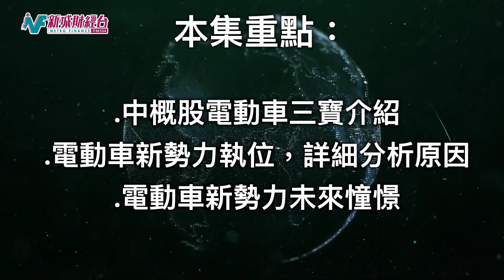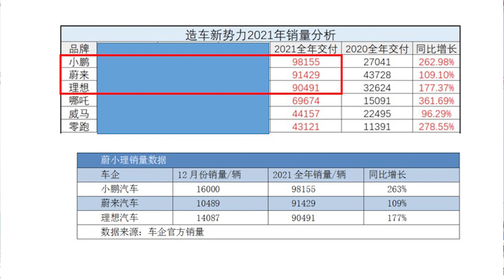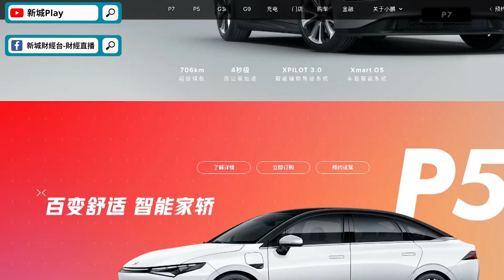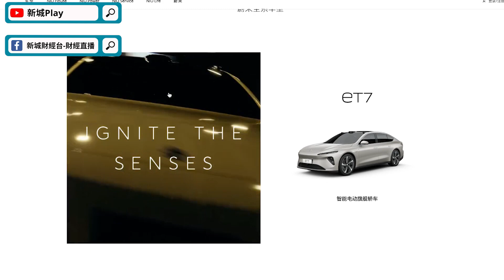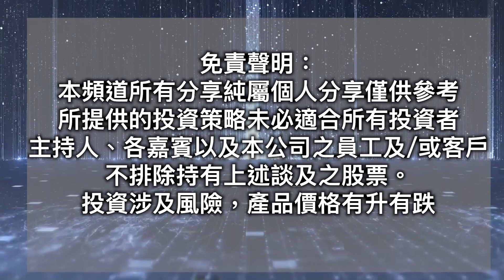【即市搏擊】解構內地電動車三大新勢力丨呢間公司浩德都睇好？!丨未來電動車走勢丨李浩德 朱子昭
內地電動車三大新勢力不可忽視！
到底邊間公司未來發展會領先其他兩間？

章節：
00:00 即市搏擊
01:46 中概股電動車三寶介紹
03:33 電動車新勢力執位
07:17 電動車新勢力 未來憧憬